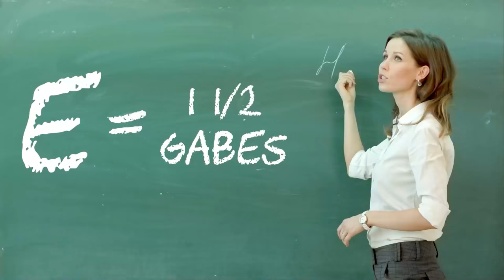Crushing Satisfying Things With My TANK!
Download the MPL App now and get a $5 Sign up bonus
Play your favorite games, compete, and start winning cash!

You can compete to win real cash on MPL, which can be easily withdrawn to buy cool stuff (like a PS5!)
Amounts are representational only